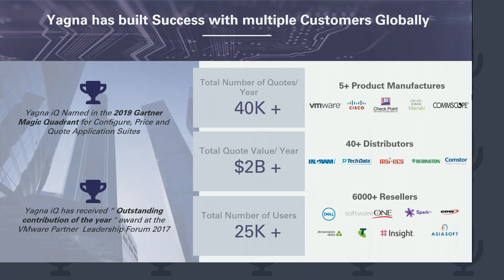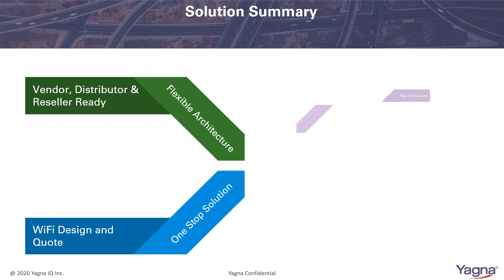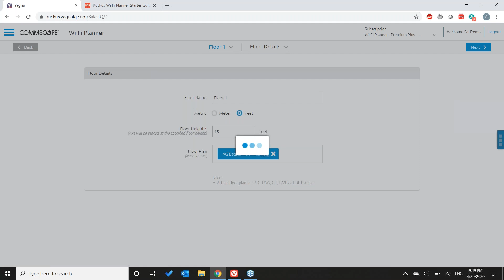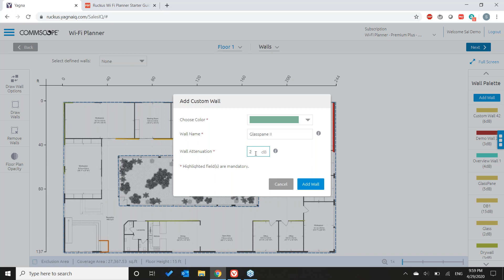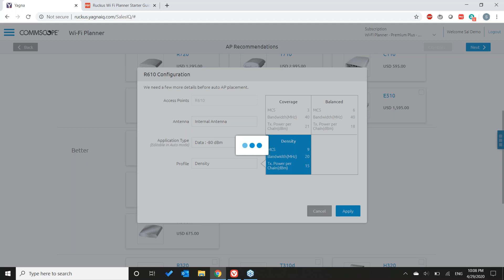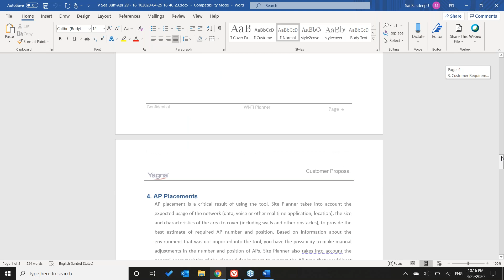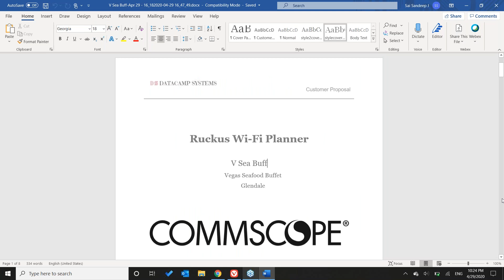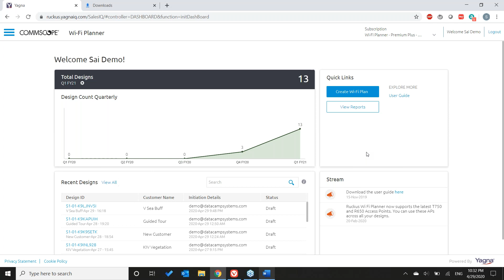Make predictive designs of Wi Fi sites based in the cloud!